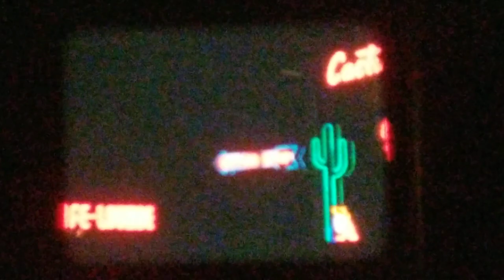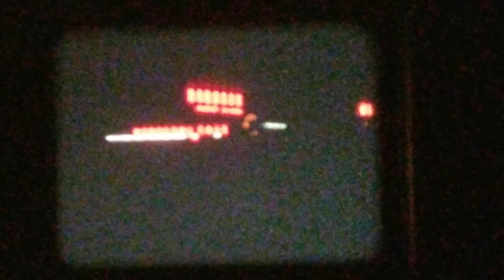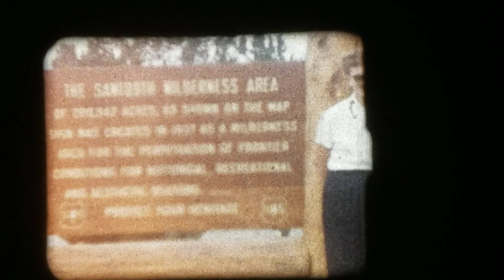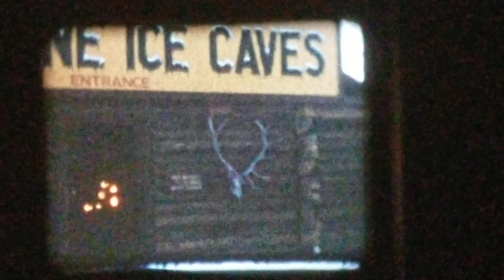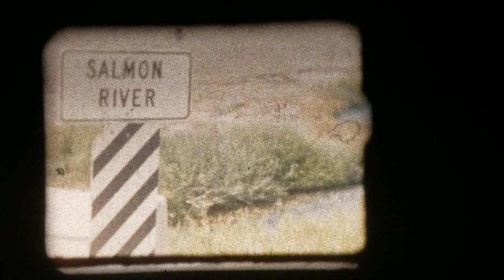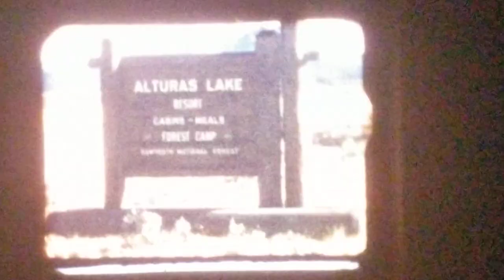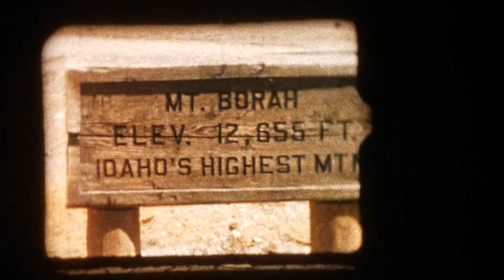1950's vintage Super8 home movie : Camping and summer fun around Southern Idaho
See what life was like over 60 years ago! This is digitized 8mm film, an edited (spliced) collection of film clips recorded and organized by my Grandfather, Harold Waggoner. The scenes and settings are around Southern Idaho in the early to mid 50s. Mostly summer fun, road trips, camping, rock hounding and spending time with family on the farm.